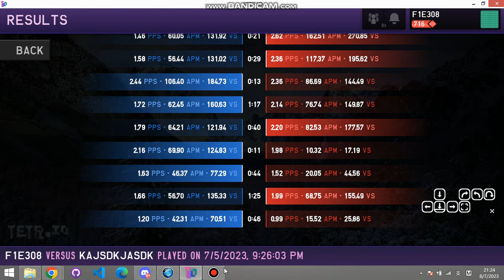Piece spawn under the pieces in TETR.IO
Not my board, but whatever. It just really rare to happen.

Opponent build a 3w setup with TSD+Quad, after opponent misdrop the I piece and received 16 rows of garbage from me, this happened.